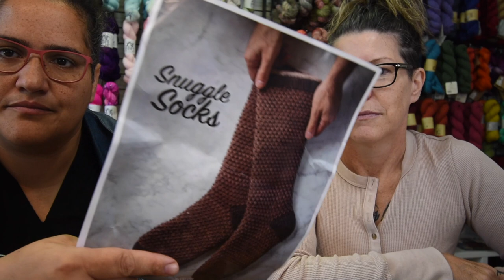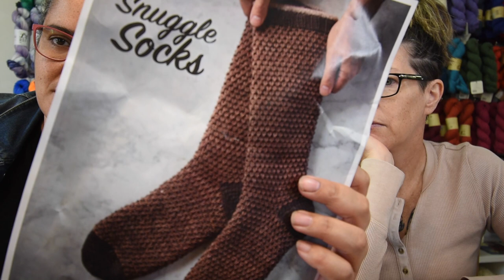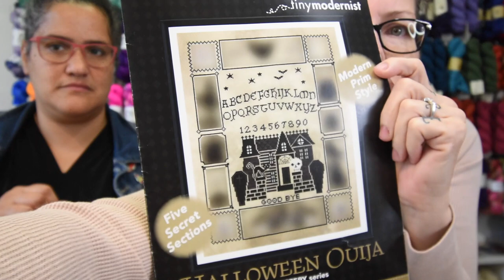Episode 10 | The Spontaneous Shop Tour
Every other week Kerri & Jolyn share what's on their mind to anyone curious to listen. This week they talked about how to enter their knit along (BIG Prize), their growing number of WIP's, and gave a spontaneous tour of the store.

What's the best Wifi name you've ever seen?